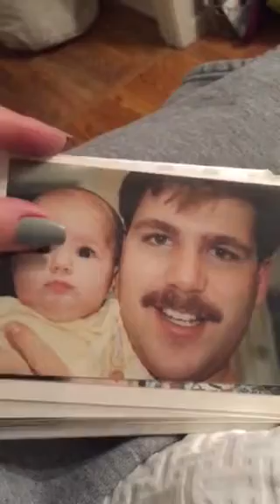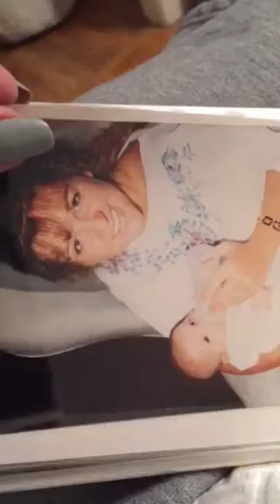Jayme Pratz Mayfield - Nana’s photo album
This photo album was found in my mom’s, Jayme’s grandmother’s, purse when she had her accident and died 27 years ago 2/26/92